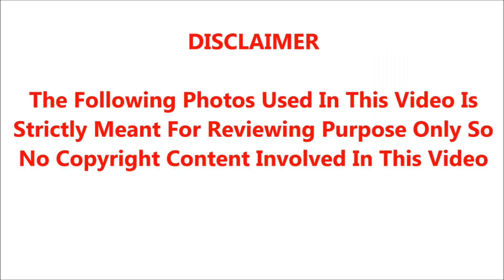கற்பு போனாலும் காசு பணம் தான் முக்கியம்; பட வாய்ப்பு இல்லாததால் பிரபல நடிகை தற்போது செய்யும் தொழில்;